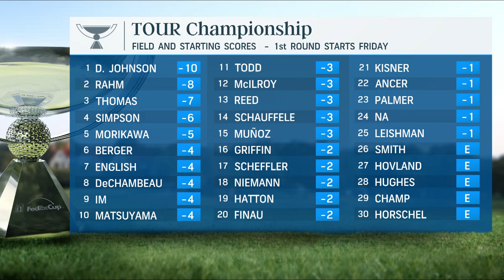Dustin Johnson, Jon Rahm vs. the field at Tour Championship | Morning Drive | Golf Channel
After their epic duel at the BMW Championship, here's why Dustin Johnson and Jon Rahm are safe bets vs. the field at the Tour Championship.